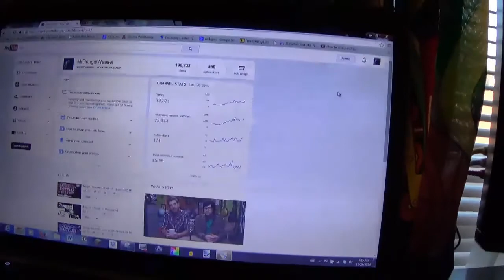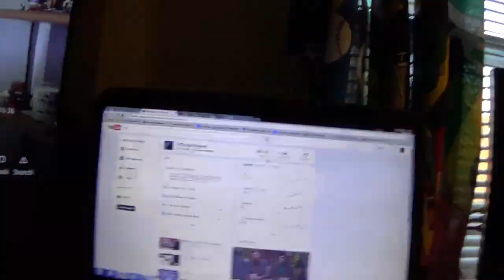WE DID IT!!!!!! (1000 Subscribers Reaction)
OH MY F GOD!!!